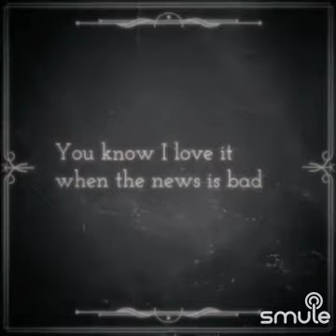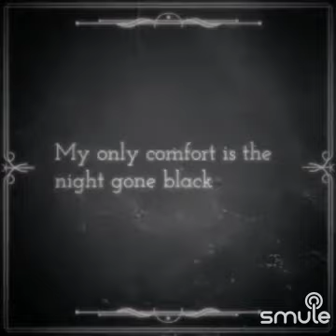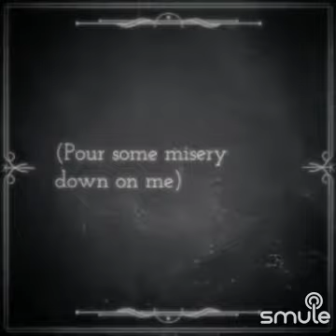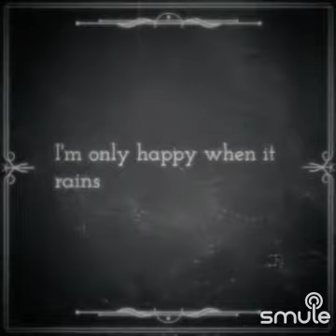dj McWho Cover | Only Happy When It Rains by Garbage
This is my @smule cover of Only Happy When It Rains by @garbage ❤️ Enjoy